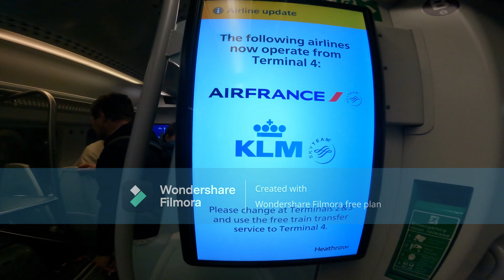Heathrow express class 387 ride London Heathrow terminal 2 & 3 to London Paddington 25/03/2023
enjoy the ride of class 387